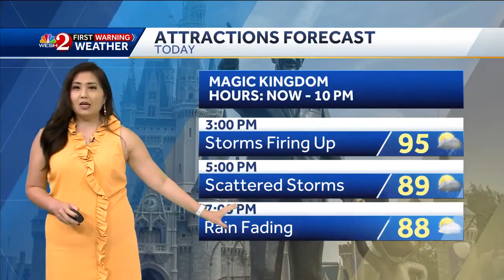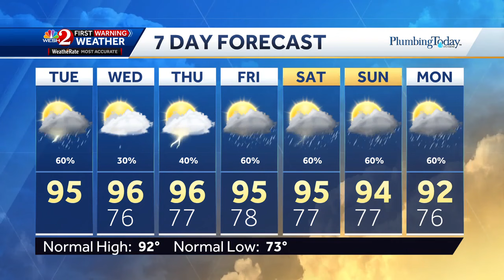Impact Weather: 2pm-7pm Today